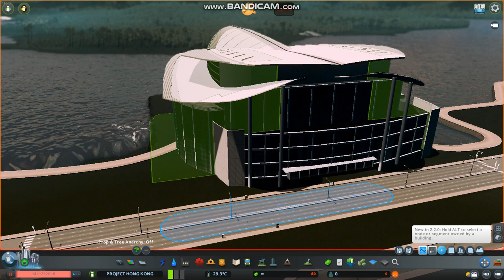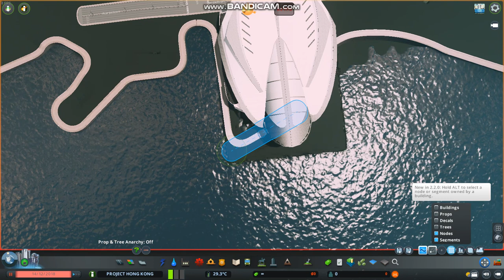Cities Skylines : Hong Kong Ep 1, Fisrt Building